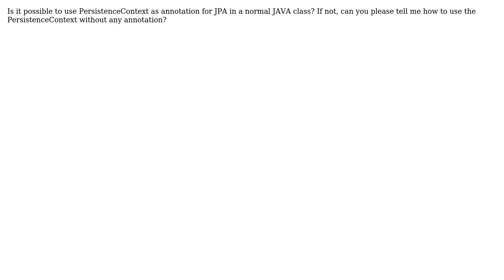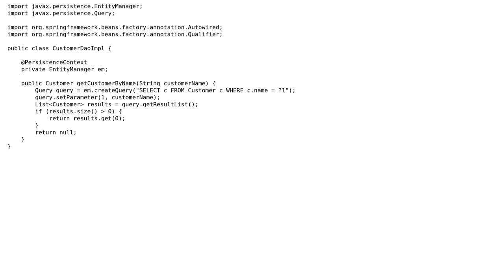Use of PersistenceContext in annotations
With thanks & praise to God, and with thanks to the many people who have made this project possible! You are responsible for your own actions.